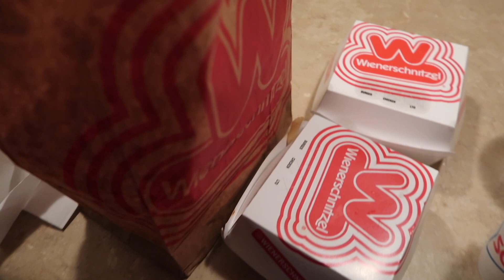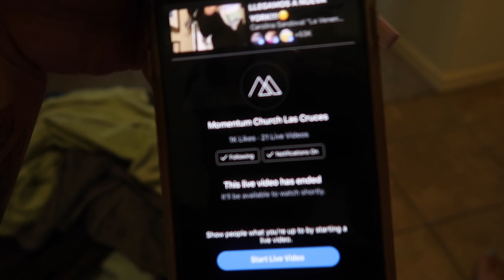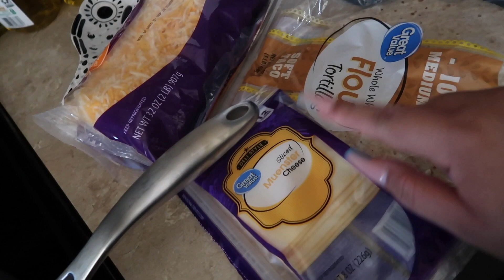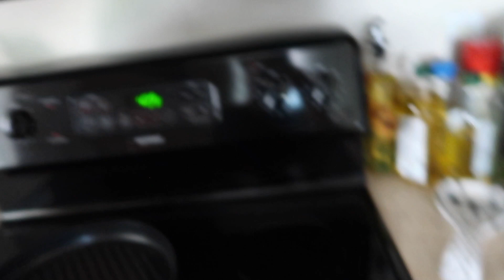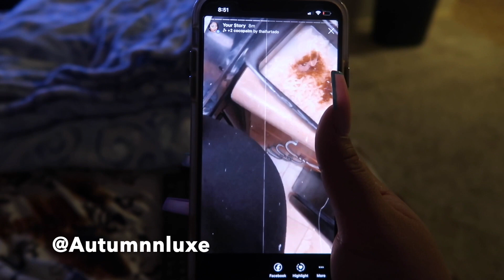💖REAL PREGNANT DITL + CLEAN WITH ME! | 3rd Trimester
HOPE YOU GUYS ENJOYED THIS DAY IN THE LIFE! I HAVE BEEN A HOT MESS AND WANTED TO KEEP IT REAL WITH YOU ALL! I AM CURRENTLY 28 WEEKS PREGNANT!
PRAYING AND SENDING ALL MY LOVE TO YOU ALL IN THIS TIME!!